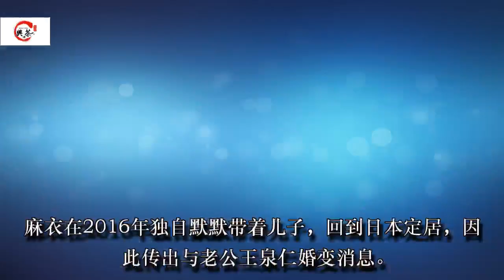麻衣带儿返日“30亿豪门失宠”忧夫王泉仁桃花旺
艺人麻衣2014年与王永庆长孙王泉仁结婚，育有一子，家庭生活幸福。不过，有媒体爆料目前麻衣与老公王泉仁感情生变，并且已经悄悄带着儿子返回日本定居。也有命理师断言，王泉仁今、明两年桃花旺，麻衣若要婚姻顺遂，要等四年后夫妻宫才能走稳。

麻衣在2016年独自默默带着儿子，回到日本定居，因此传出与老公王泉仁婚变消息。甚至，短期之间没有返台居住的打算，因此已经让儿子在日本就读幼稚园。而疼爱孙子的爷爷王文洋，更时常搭机前望日本探望孙子。

至于老公王泉仁，则因为工作繁忙，与麻衣聚少离多。近来，又有命理师断言王泉仁桃花相当旺，麻衣若想苦尽甘来，需要再等待四年左右，夫妻宫才会走向平稳，所以平时需要多忍耐，照顾好儿子，维持自己良好的形象，方能坐稳台塑长孙媳的宝座。

而也